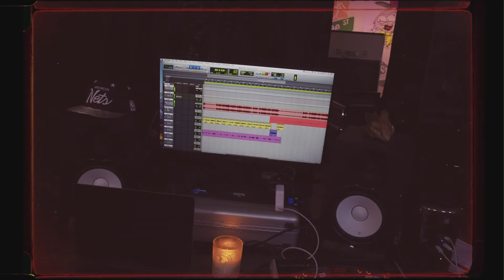FTO Sett - First Day in the A [Official Music Video]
FTO Sett - First Day in the A